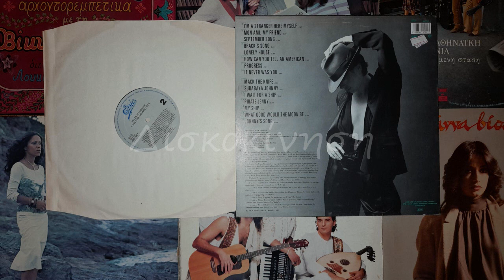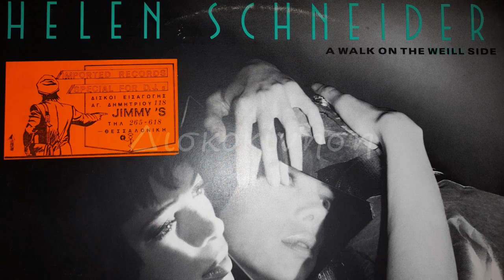HELEN SCHNEIDER - MACK THE KNIFE